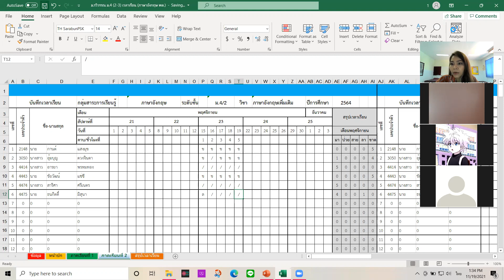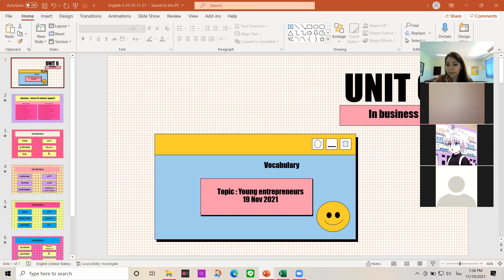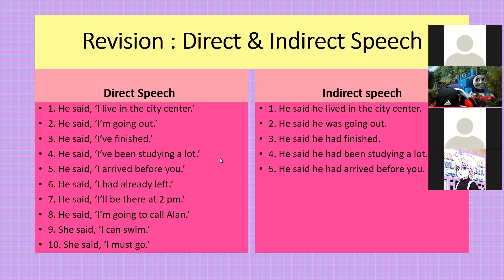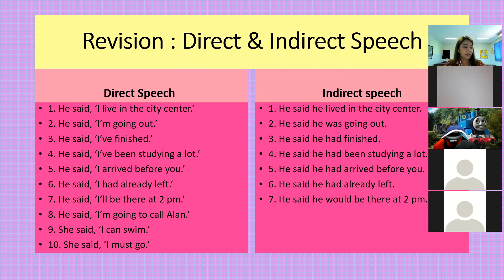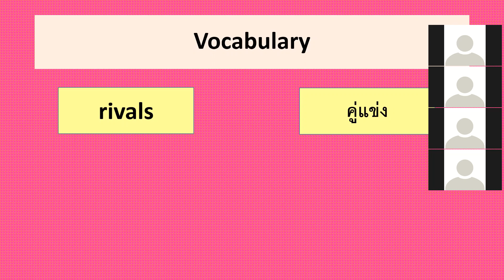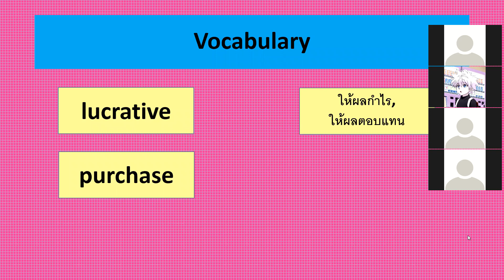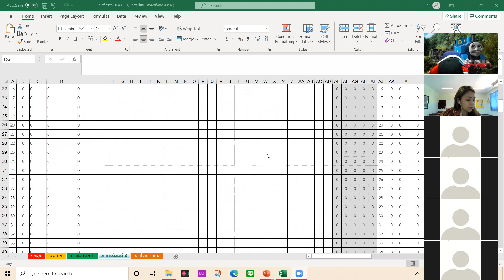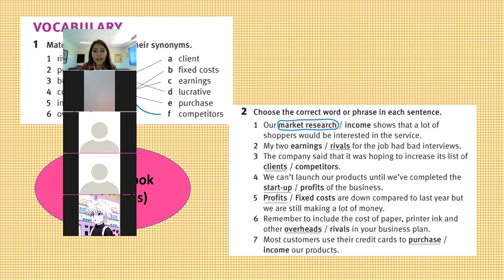ม.4/2, ม.4/3 วิชา ภาษาอังกฤษฟัง พูด อ่าน เขียน 19 พ.ย. 2564